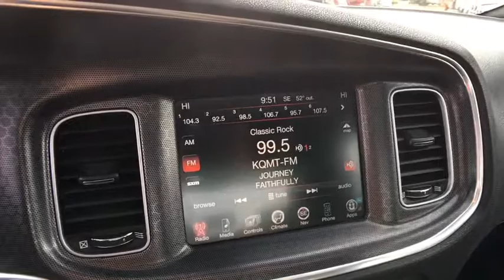2015 Dodge Charger Aurora, Denver, Parker, Centennial, Littleton, CO J3038-1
2015 Dodge Charger
2015 Dodge Charger 4dr Sdn SXT AWD - Stock#: J3038-1 - VIN#: 2C3CDXJG5FH746409

LOW MILES - 36,845! SXT trim, Granite Crystal Metallic Clearcoat exterior and Black interior. Sunroof, Heated Seats, All Wheel Drive, Dual Zone A/C, iPod/MP3 Input, Remote Engine Start, CD Player, Alloy Wheels, AWD PLUS GROUP, RALLYE GROUP, NAVIGATION/REAR BACK-UP CAMERA GROUP, POWER SUNROOF, ENGINE: 3.6L V6 24V VVT (FFV), TRANSMISSION: 8-SPEED AUTOMATIC (845R... SEE MORE! KEY FEATURES INCLUDE: All Wheel Drive, iPod/MP3 Input, CD Player, Aluminum Wheels, Remote Engine Start, Dual Zone A/C MP3 Player, Keyless Entry, Remote Trunk Release, Steering Wheel Controls, Child Safety Locks. OPTION PACKAGES: AWD PLUS GROUP Ventilated Front Seats, Bi-Function HID Projector Head Lamps, Heated 2nd Row Seats, Heated Steering Wheel, ParkView Rear Back-Up Camera, Auto Dim Exterior Driver Mirror, ParkSense Rear Park Assist System, Illuminated Rear Cupholders, Driver & Passenger Lower LED Lamps, Auto Adjust In Reverse Exterior Mirrors, Radio/Driver Seat/Mirrors Memory, Power Heated Memory Mirrors w/Man F/Away, Power Front Driver/Passenger Seats, Front Overhead LED Lighting, Security Alarm, POWER SUNROOF, RALLYE GROUP Gloss Black Grille-Gloss Black Xhairs, Gloss Black Fascia Applique, Tires: P235/55R19 BSW AS Performance, RALLYE Badge, Rear Bodycolor Spoiler, 300 HP Power Rating, Sport Mode 2, R/T Front End Appearance, Steering Wheel Mounted Shift Control, NAVIGATION/REAR BACK-UP CAMERA GROUP SIRIUSXM Travel Link, GPS Navigation, HD Radio, Radio: Uconnect 8.4 NAV, SIRIUSXM Traffic, TRANSMISSION: 8-SPEED AUTOMATIC (845RE) (STD), ENGINE: 3.6L V6 24V VVT (FFV). EXPERTS RAVE: AutoCheck One Owner WHY BUY FROM US: One of the few family owned and operated dealers in the Denver metro area, Suss Buick-GMC Used Car Superstore proudly serves their customers with value and service Plus tax and title fee. Pricing analysis performed on 11/18/2017. Horsepower calculations based on trim engine configuration. Please confirm the accuracy of the included equipment by calling us prior to purchase.